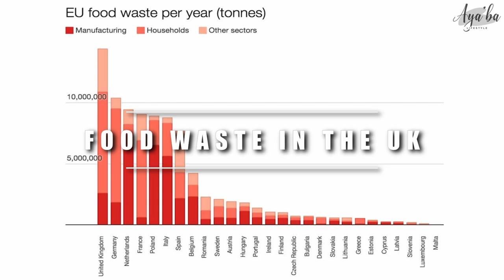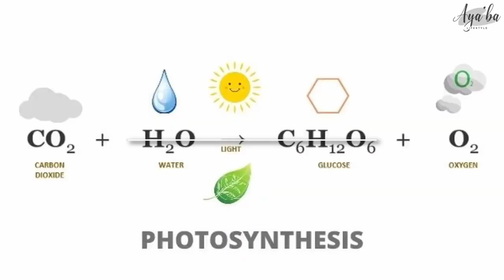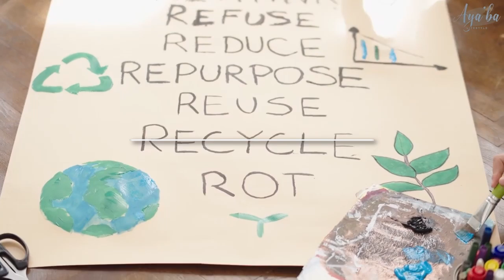Aya'ba Lifestyle Video Compilation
This video is a compilation of all of our videos so far. If any of them interest you, please feel free to checkout our uploads to find the full videos! We hope you've enjoyed our content so far.

About:
At Aya’ba Lifestyle, we support the BAME community by facilitating better physical, mental and spiritual health. Through our content we also spread awareness and provide education about racism in society and how to challenge it. We use our portfolio of initiatives to help the Black, Asian, and Minority Ethnic community live a wholesome lifestyle.